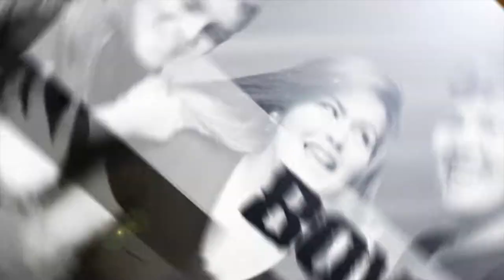SINKING FEELING (Season 1, Episode 115)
How do you prepare for hurricane season? What do you do when you lose a piece of jewelry down your sink? Who is bothered by a smoke detector? Watch to find out!

The Motivation Mogul, Marketing Crusader and the rest of the BOWAworld team come to help the I.T. Wizard shutter her home. Then the Creative Overlord must battle his smoke detector throughout the night while the I.T. Wizard tries to play the role of a plumber.

BOWA Studios
12080 Southwest 127 Avenue
Suite 305